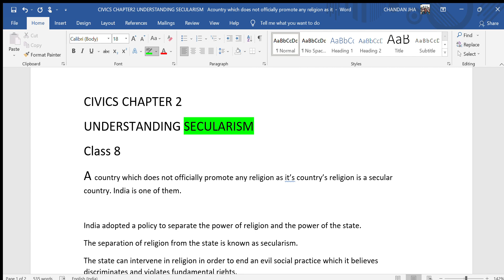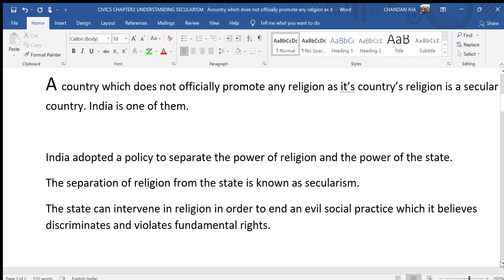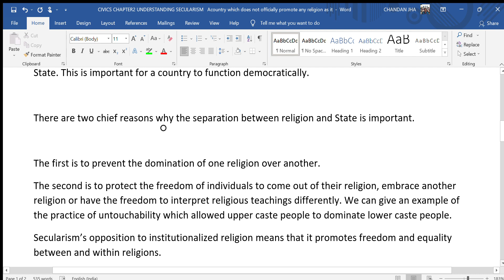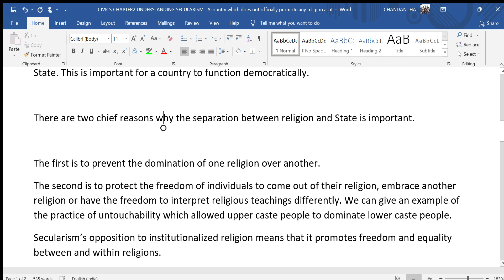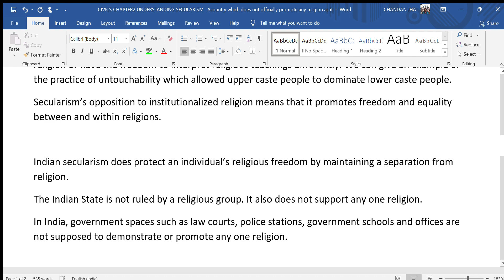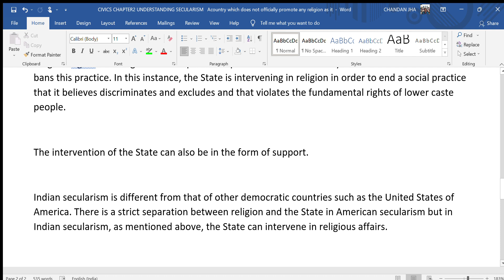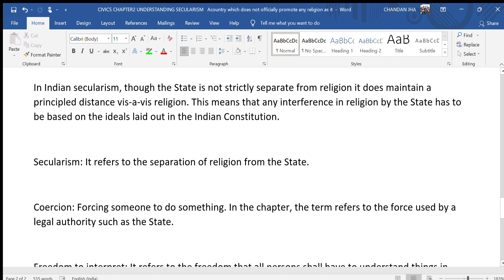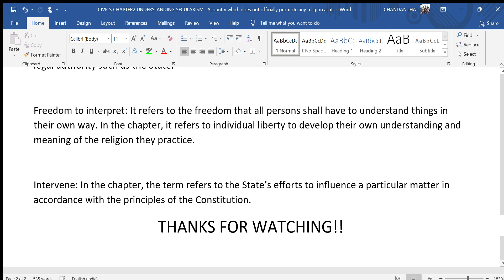CIVICS CHAPTER2 UNDERSTANDING SECULARISM